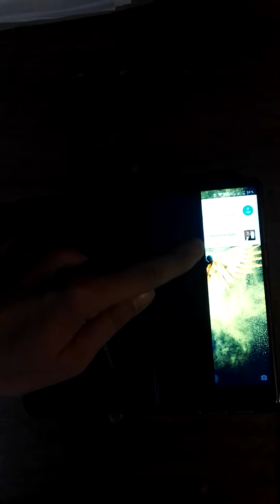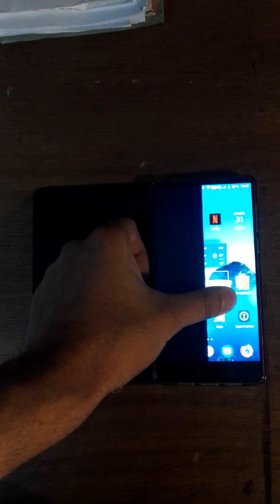écran éléphone S8